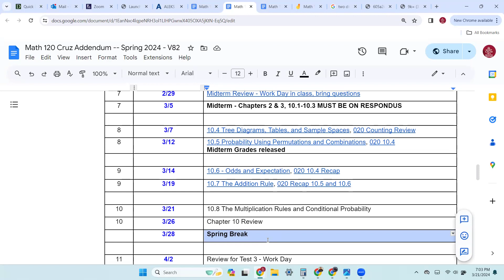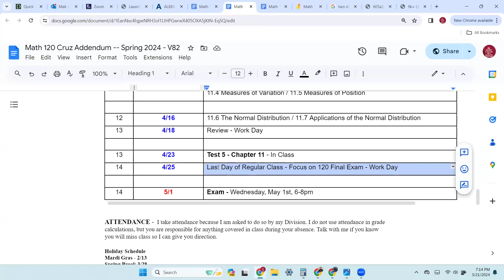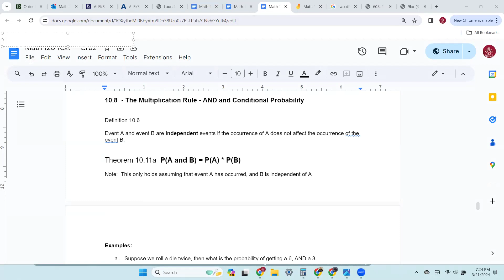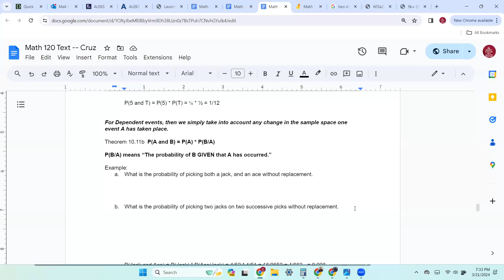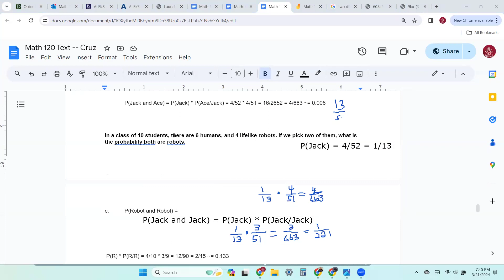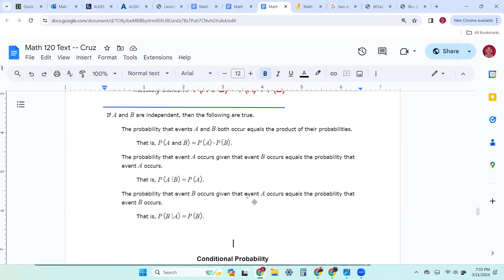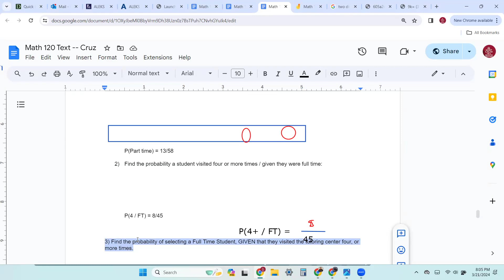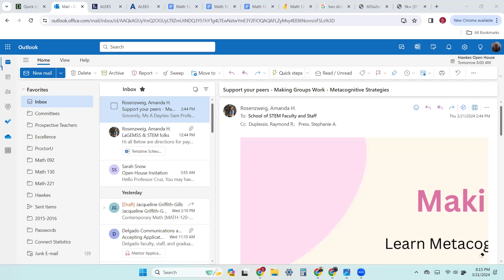Math 120 - And and, Conditional Probability